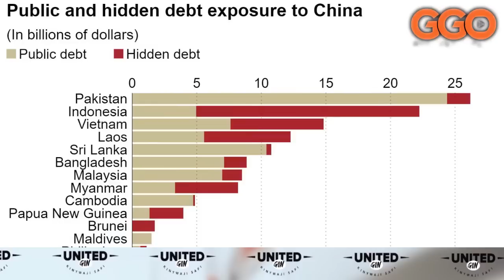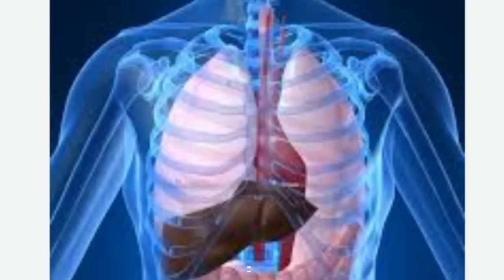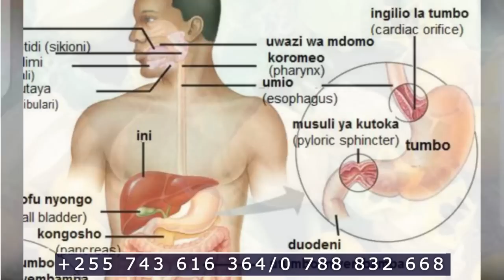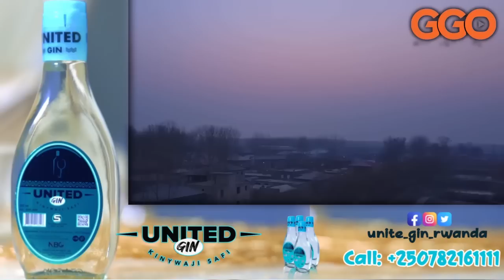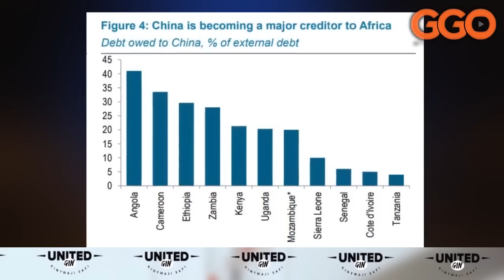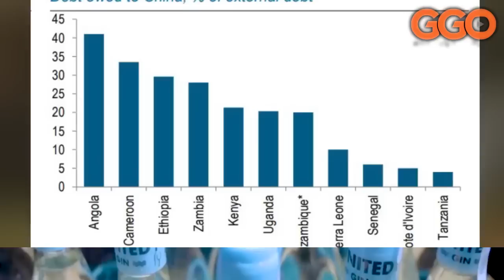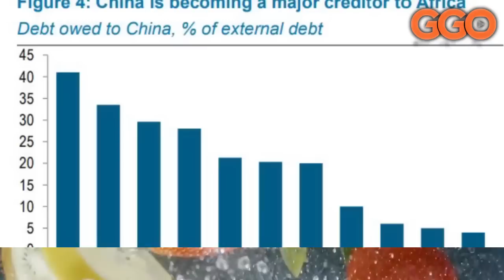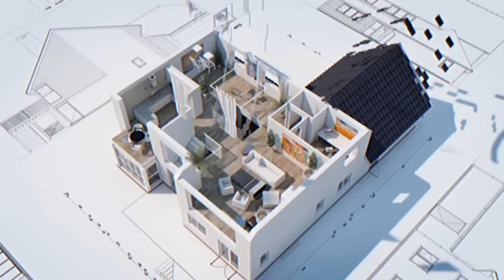CHINA: IMISHANDIKO Y'AMAFARANGA YABAYE UMUTEGO MUTINDI KU ISI YOSE|AFRICA YARAGATIRIJWE